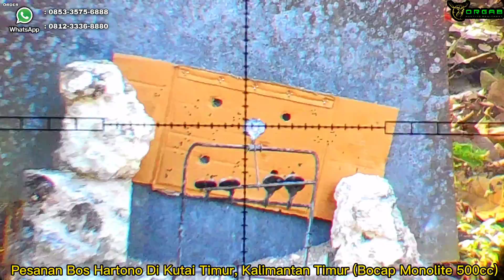🔴UPDATE STOK PREDATOR DAN PENGIRIMAN TERBANYAK DI BULAN AGUSTUS ‼️😱🔥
Mengapa harus di orgab?
Yang lainkan banyak.

Ya karena di ORGAB adalah Pusatnya Senapan angin berkualitas, Terpercaya dan Resmi dan mengutamakan kepuasan pelanggan dan kualitas pelayanan.
untuk akurasi kita dipastikan jos semua, ditest langsung satu persatu dan divideokan langsung ( videonya nnti dikirim via whatsapp langsung pakai teleskop, Peredam, magazine dan dijarak 27m dengan pakai moncam langsung terlihat hasil Akurasi nya.
Peredam nya udah dicenterkan dengan unitnya ( jadi bukan cuma pantesan aja ya, dpt Peredam ORGAB Silincer v2),
Magazine nya udah di pastikan oke dengan unitnya ( ditest pastinya bukan cuma sbgai sovenir aja )
Teleskop nya udah disetting Zeroing sekalian,
Dicarikan rekomendasi mimis yang cocok. ( pokoknya tinggal Jedor aja bosku tanpa ribet )

Dan pelayanan pasca beli nya juga selalu ramah & kita bimbing jika ada kesulitan dalam penggunaan unitnya. Jika unitnya Rusak dalam masa Garansi maka kita akan Service GRATIS (syarat dan ketentuan berlaku).

NAH JADI BERUNTUNG BANGET KAN ORDER DI ORGAB???
GAK PERCAYA, BUKTI IN DONG...

Pokoknya di ORGAB aja, dijamin Puas dan gk bakal nyesel 🤗.

Terima kasih Bos
1.Bos Aji Wirawan Di Manggarai, Nusa Tenggara Timur (Fx impact)
2.Bos Bedjo Purwo Saputro Di Jayapura, Papua(AFC ORGAB V3)
3.Bos I Ketut Krisna Putra Di Buleleng, Bali(Redbull Full CNC)
4.Bos Horas Manulu Di Karo, Sumatera Utara (Mauser Scorpio)
5.Bos Acmad Setiawan Farid Santoso Di Tarakan, Kalimantan Utara (PCP Jawa)
6.Bos Indri Wahyuni Di Maros, Sulawesi Selatan (Ruger Magazine)
7.Bos Muhammad Hasin Pajri Di Sidenreng Reppang, Sulawesi Selatan (Predator Od 38)
8.Bos Ade Kusmawan Di Tasikmalaya, Jawa Barat (Predator Gorilla 500cc)
9.Bos Hartono Di Kutai Timur, Kalimantan Timur (Bocap Monolite 500cc)

Halo bos.  Untuk tanya* dan order Langsung WA saja bos 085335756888 / 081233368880

Jangan lupa simpan nomor ORGAB untuk Promo dan Update stok secara Eksklusif.
SALAM PECINTA AKURASI
SALAM JEDOR TANPA RIBET 🔥

Dapatkan unit yang berkualitas tinggi, akurasi TERBUKTI dan harga yang bersahabat.
- Teleskop sudah diZeroingkan ✅
- Magazine dijamin lancar ✅
- Resmi Dapat surat Izin kepemilikan dan Bergaransi
- Pelayanan pasca order yang ramah dan terus dibimbing jika ada kesulitan 🥰 ✅

*BUKA SETIAP HARI JAM 07:00  - 16:00